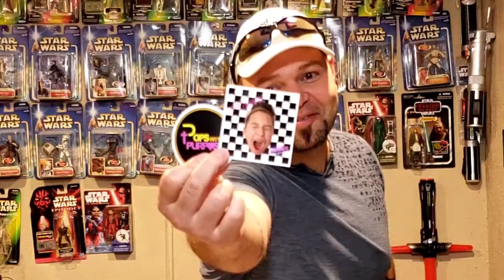A Funko Pop Gift From PWP And "Whats In The Box?" Giveaway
Today we have a funko pop gift from Pops With Purpose and we play another round of your favorite game Whats In The Box. Enjoy!